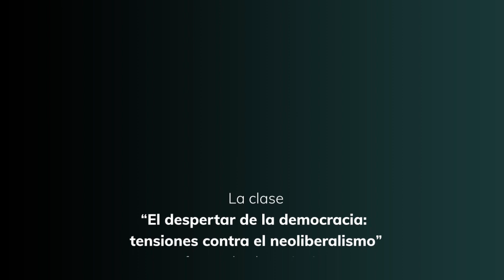ELAG - Juan Carlos Monedero-CURSO INTERNACIONAL Desafíos democráticos de un mundo en transformación.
CURSO INTERNACIONAL "Desafíos democráticos de un mundo en transformación".
12 CLASES MAGISTRALES para entender el presente y el futuro de nuestras democracias

Clase 1: "El despertar de la democracia: tensiones contra el neoliberalismo"

Juan Carlos MONEDERO (España) - Politólogo. Profesor de la Universidad Complutense de Madrid. Uno de los fundadores de Podemos.

Una iniciativa de la Escuela de Estudios Latinoamericanos y Globales, ELAG, el Instituto República & Democracia (España) y la Universidad del Estado de Río de Janeiro, UERJ.

Accede al curso completo en la plataforma de la Escuela de Estudios Latinoamericanos y Globales, ELAG